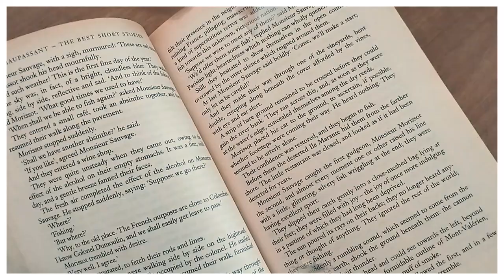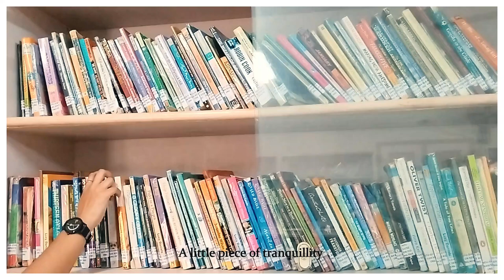The School Library - ACDL 13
Rosanna Elizabeth Roy, St. Ann's Senior Secondary School, Muttikulangara, Palakkad, Kerala, India
ADVERTISING
A corto di libri / Short of Books #13